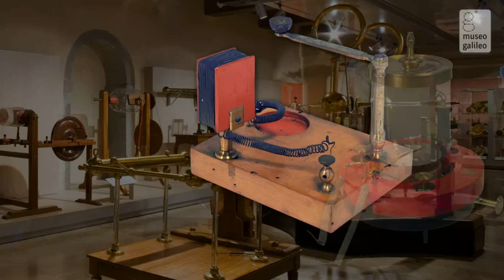L´allestimento attuale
Nel 2010 l´Istituto e Museo di Storia della Scienza ha assunto la nuova denominazione Museo Galileo. Le sue raccolte di strumentaria scientifica consistono di oltre 5000 pezzi, circa 1000 dei quali in esposizione permanente nelle 18 sale attualmente aperte al pubblico. L´allestimento si sviluppa su due piani di Palazzo Castellani. Il percorso espositivo è articolato secondo criteri cronologici e tematici.

Il primo piano è dedicato agli strumenti delle collezioni medicee, dal XV al XVIII secolo, esposti in nove sale, nelle quali si osservano, tra l´altro, raffinati strumenti matematici, gli strumenti originali di Galileo (tra i quali gli unici due cannocchiali pervenutici tra quelli costruiti personalmente dallo scienziato pisano), gli strumenti dell´Accademia del Cimento e la straordinaria collezione di globi terrestri e celesti, dominata dalla monumentale sfera armillare di Antonio Santucci.

Nelle nove sale del piano superiore si dispiegano le testimonianze scientifiche dell´età lorenese dal XVIII al XIX secolo. Esse illustrano il cospicuo contributo toscano e italiano allo sviluppo dell´elettricità, dell´elettromagnetismo e della chimica, la straordinaria serie delle cere ostetriche, il banco di chimica del Granduca Pietro Leopoldo e, infine, le bellissime e didatticamente efficaci macchine per la dimostrazione dei principi fisici fondamentali, costruite dall´officina del Museo di Fisica e Storia Naturale.